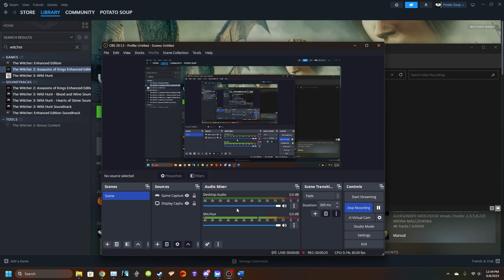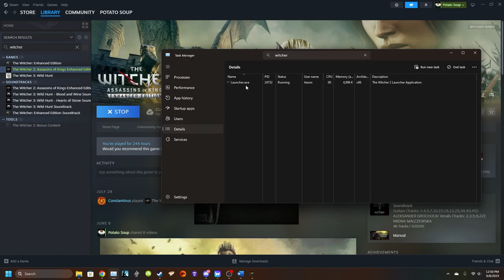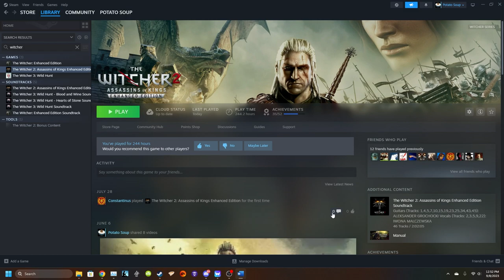How to get witcher 2 to work on 32 core processors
Here is a short tutorial on how to get the game to run on a 32core processor. Mainly that of an intel 19 13900k.